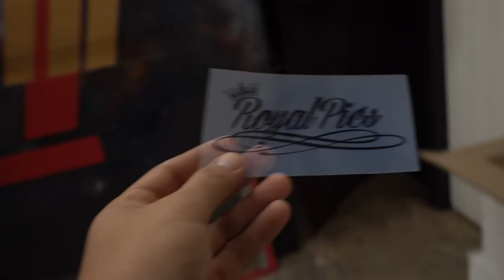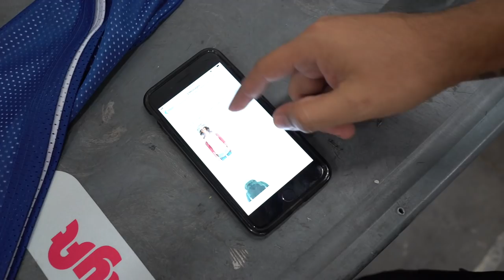Productive Mondays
shop